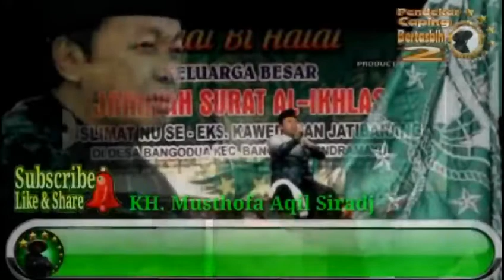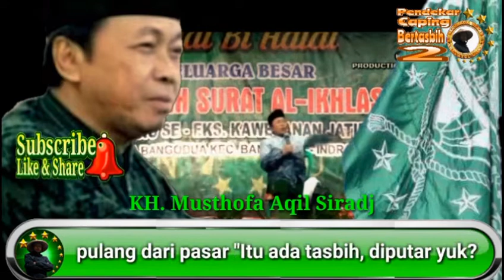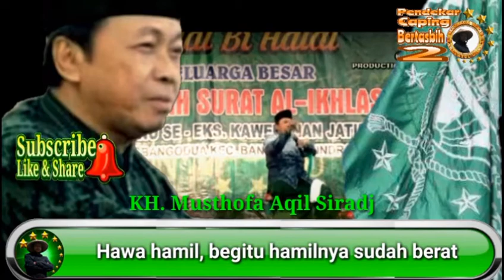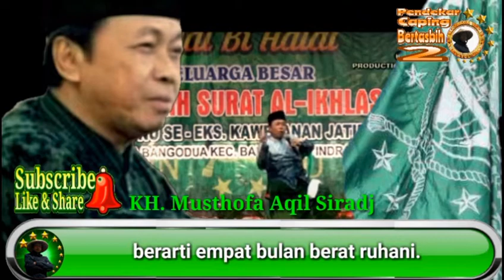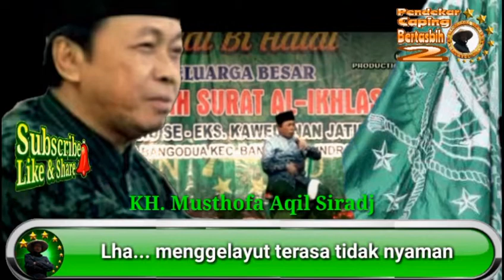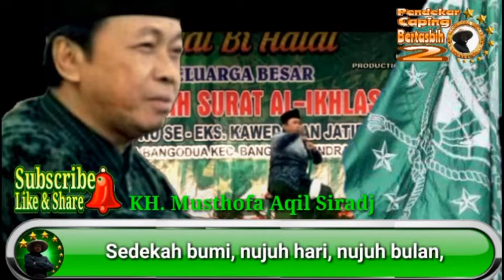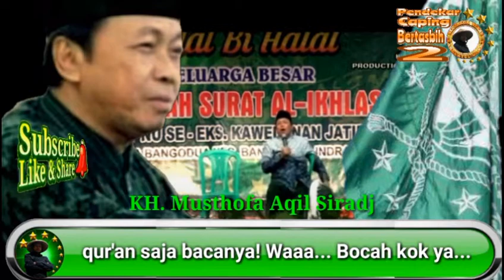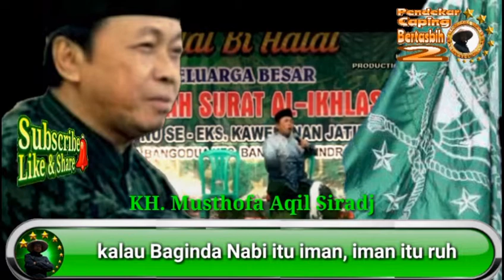KH. Musthofa Aqil Siradj. Pertempuran Abadi Ruh Dengan Jasad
Ruh dan jasad akan selalu bersinggungan, keduanya akan selalu tarik menarik. Semoga Allah selalu memenangkan ruh kita atas jasad kita. Amin.